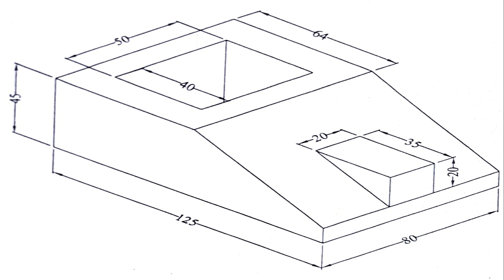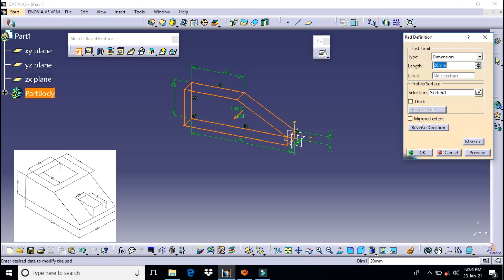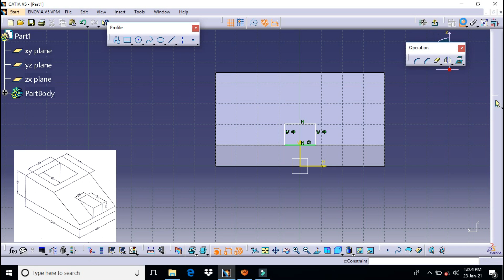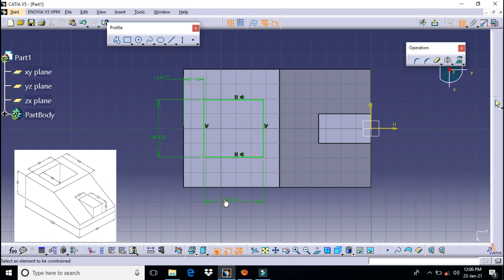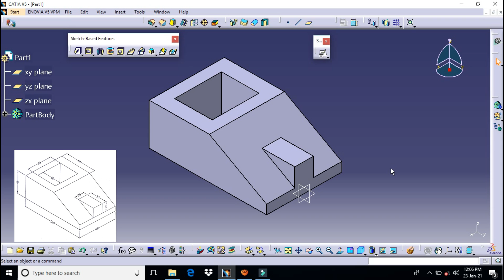CATIA tutorial||CATIA PART 4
The mechanical engineering beginners students know about isometric part.